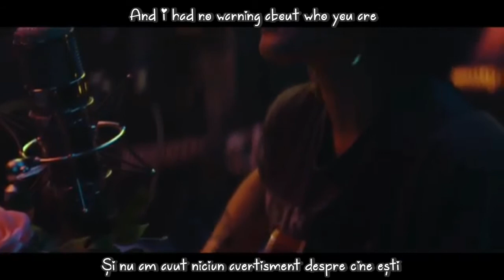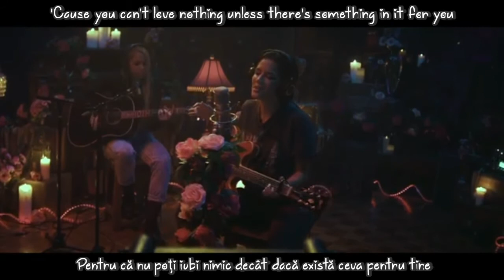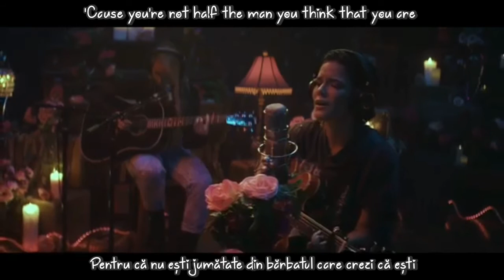Halsey - You should be sad // lyrics + traducere în română